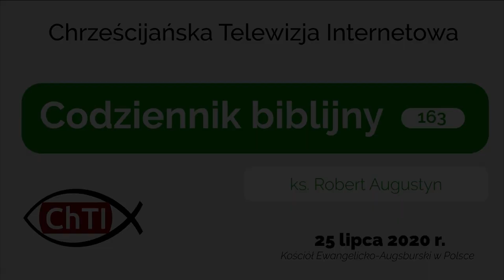Codziennik biblijny, Słowo na dzień 25 sierpnia 2020 r.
ks. Robert Augustyn, parafia ewangelicko-augsburska w Katowicach Szopienicach